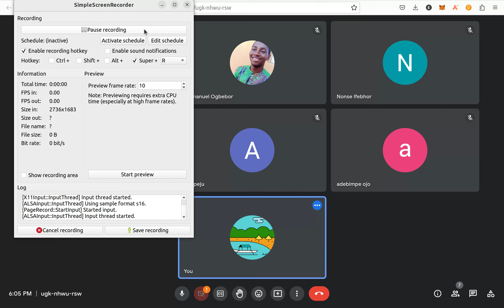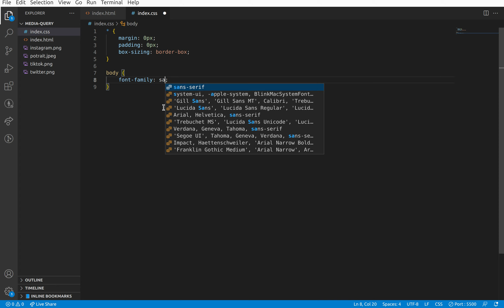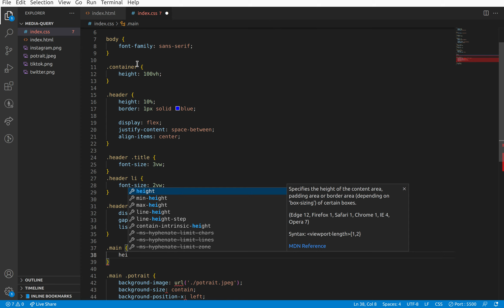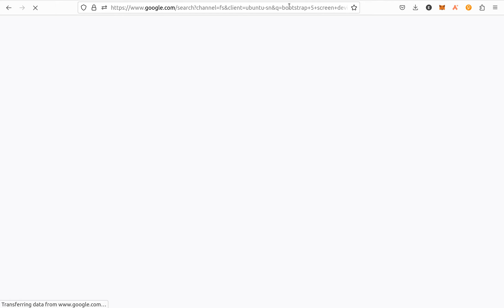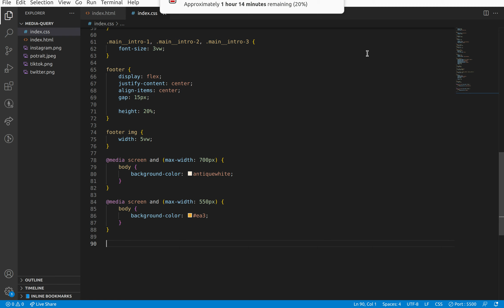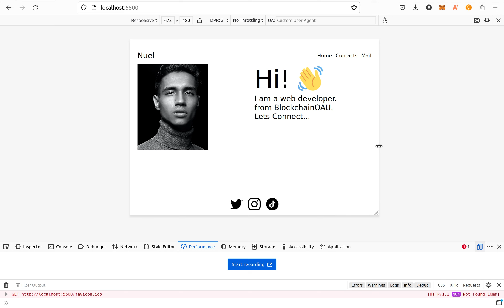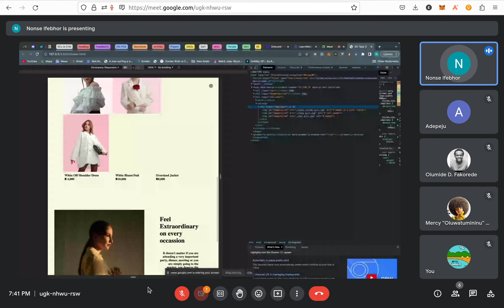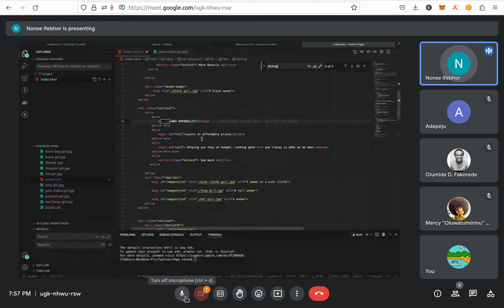Week 7: Web2 - CSS Media Query and Responsive Web Design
This tutorial introduces responsive web design, and utilizing CSS media queries to make webpage flexible across different device screens.